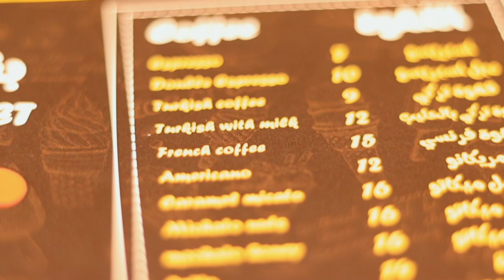Penguin sweet (Coffee and Ice Cream) b-roll